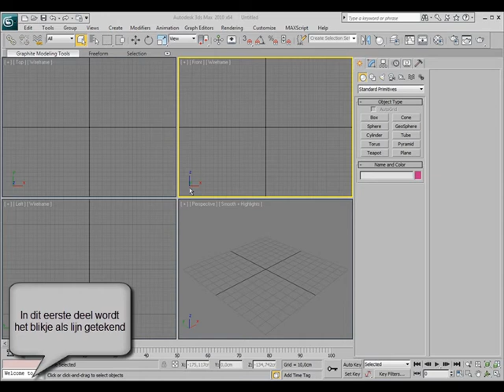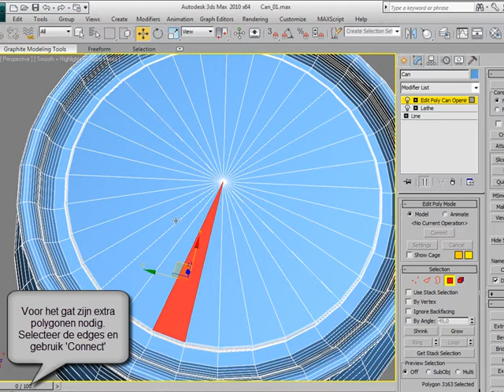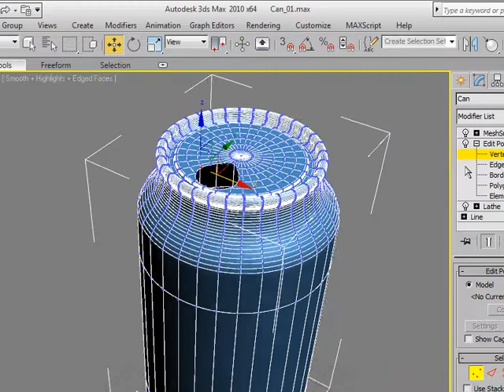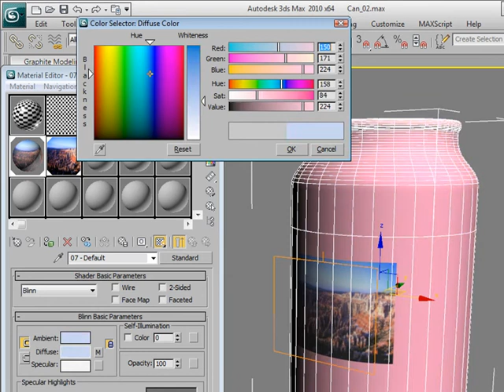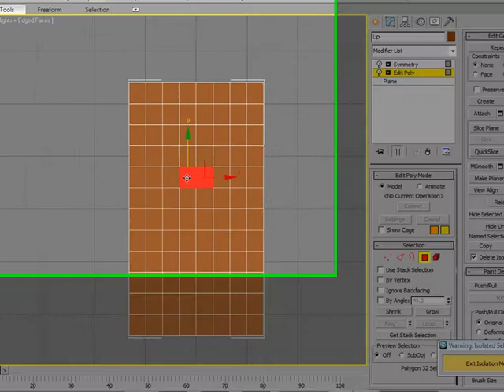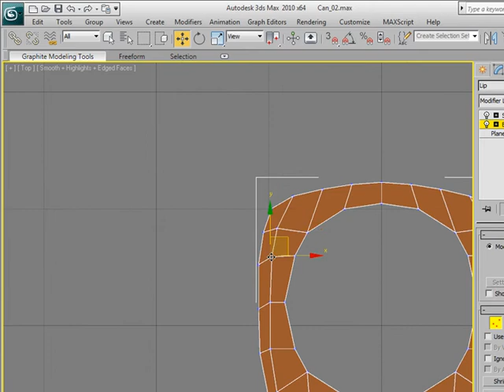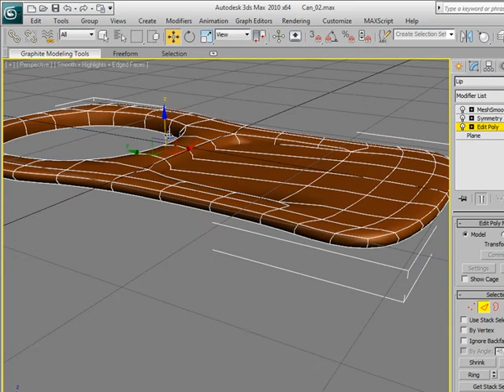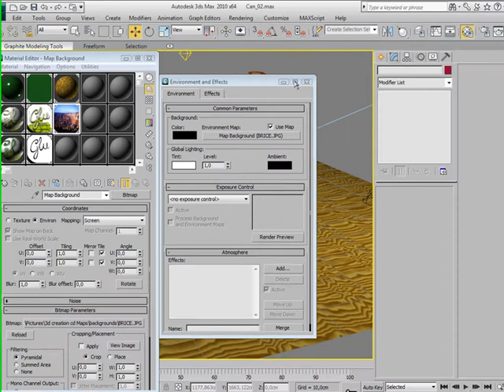DBuzzi -3DS Max -Modeling -Soda can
Basic level
No voice-over